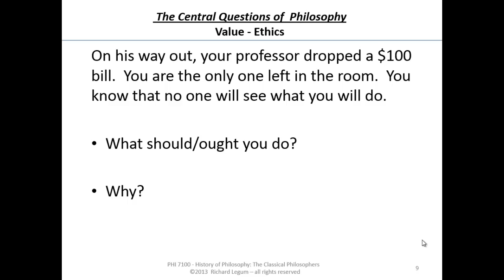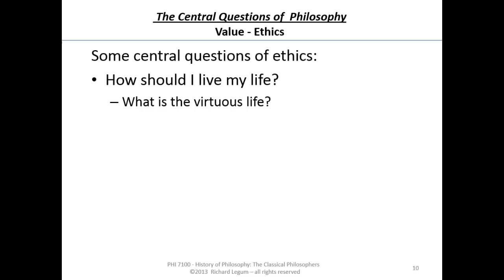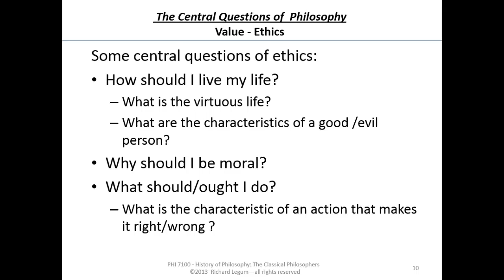01-0-10 What is Ethics?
01-0-10 What is Ethics?
Rich Legum - Classical Philosophy Course